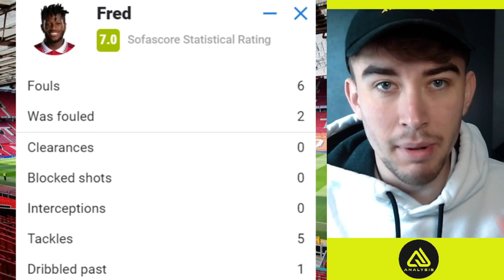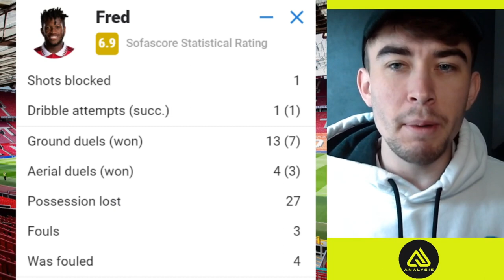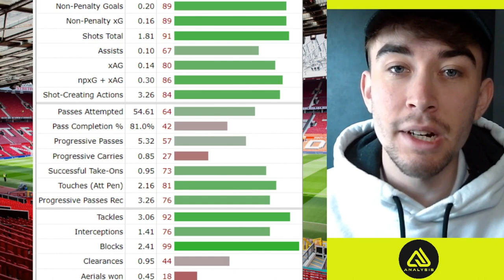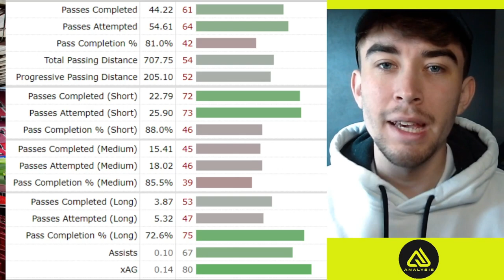This Is Why Fred Is A Key Player For Ten Hag!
Tactical Scout Report on Fred assessing how much he has improved at Manchester United this season!